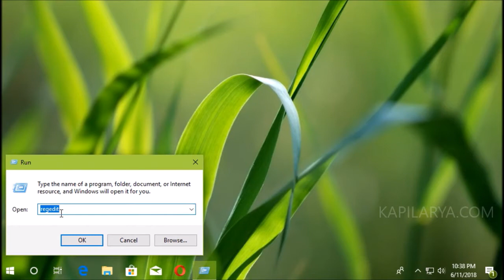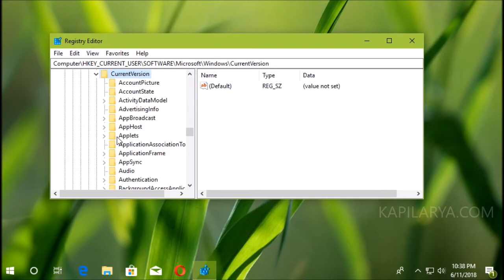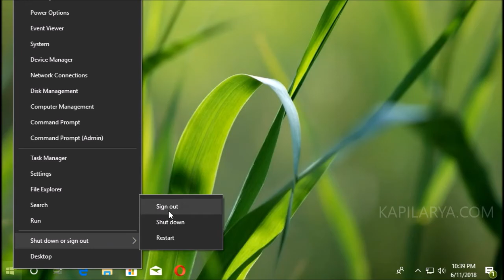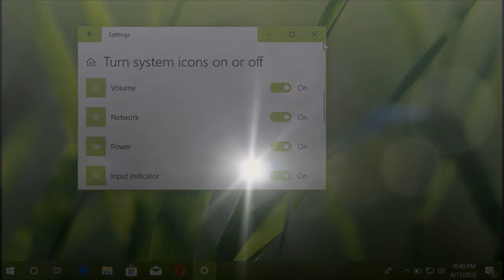FIX: Battery Icon Missing From Taskbar In Windows 10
See how to fix, if battery icon missing from taskbar in Windows 10, in this article.